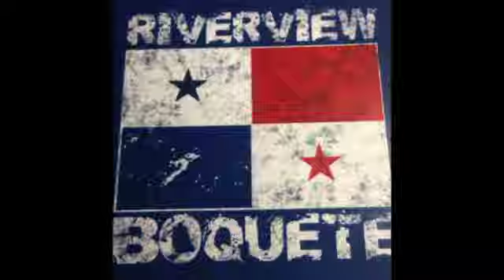Panama - Monday Playground CONSTRUCTION & more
Panama - Monday PLAYGROUND Construction + Ministry. Watch as our Riverview men help construct from scratch, "industrial grade" playground equipment for the mission's new athletic area. From 3' pipe, raw steel and other various materials, they are hand-crafting, welding and forming the items necessary to build some play items for the local children of Volcancito, Boquete, Panama. Pastor Andy is also seen at the end conversing with some local (Ngobe) children.